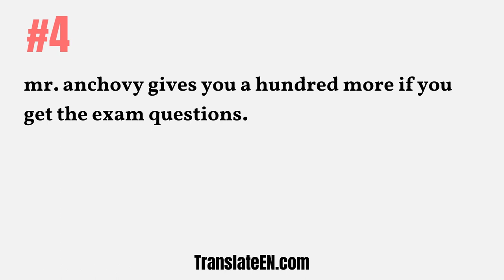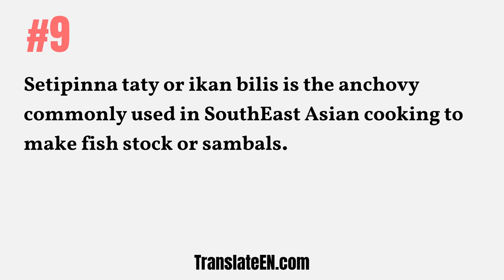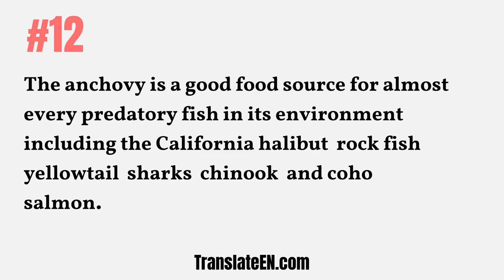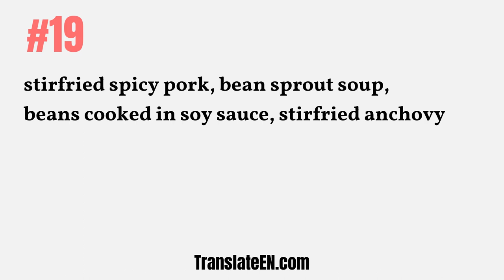How to use "anchovy" in a sentence - "anchovy" sentence examples with pronunciation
Learn how to use "anchovy" in a sentence. If you have been looking for the Short & Simple Example Sentence For "anchovy" or anchovy in sentence examples with Audio Pronunciation, then you are right here.
When you first started learning English, you may have memorized words such as: English meaning of the word "anchovy" But now that you have a better understanding of the language, there’s a better way for you to learn meaning and pronunciation of "anchovy" through sentence examples.
If you learn whole sentences with "anchovy", instead of the word "anchovy" by itself, you can learn a lot faster!

#1: i said without anchovy
#2: hey, i want mine with no anchovy!
#3: i'm also going to eat french fries and anchovy salad
#4: mr. anchovy gives you a hundred more if you get the exam questions.
#5: stirfried spicy pork, bean sprout soup, beans cooked in soy sauce, stirfried anchovy
#6: 1 half onion with mushroom and half with anchovy right?
#7: The island produces wine  and is a center of the anchovy fishery.
#8: anchovy, plan pepperoni, feta with olives and meat lovers. is that right?
#9: Setipinna taty or ikan bilis is the anchovy commonly used in SouthEast Asian cooking to make fish stock or sambals.
#10: The European anchovy  Engraulis encrasicolus  is the anchovy of commerce  Morocco now leads the world in canned anchovies.